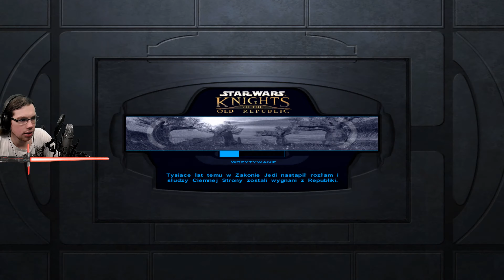Star Wars: Knights of the Old Republic [PL] #26 - Kryształowa Jaskinia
W dzisiejszym odcinku wybierzemy się do jaskinii pełnej pająków oraz cennych dla Jedi kryształów, gdzie połowę mojej paplaniny zniszczy (na szczęście wycięta) ścinka - pierwsza od dość dawna. Zapraszam do oglądania. :)